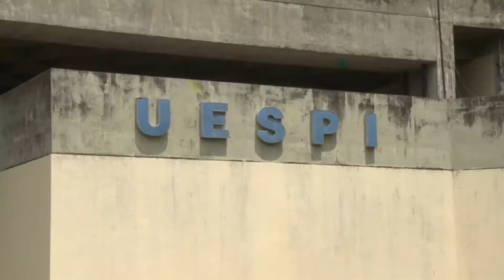Situação da Uespi é tratada em audiência pública